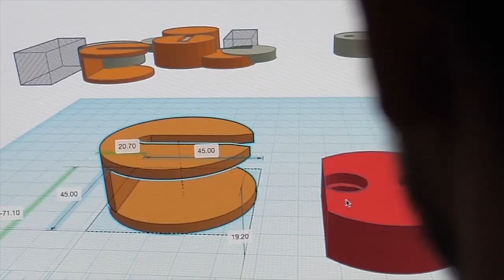Tipsi Tray Single Handed Carry Tray | Spills No More!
ABOUT SINGLE HANDED:
Single Handed Ltd is a small and innovative home and kitchenware brand. Our team is made up of skilled designers creating products designed to make life easier. Our single handed trays make life easier for able-bodied and less abled people alike. The unique design allows easier use for those with balance, shaking, or disabilities which make carrying a traditional tray more difficult, dangerous or even impossible in some cases. Single Handed wants to make the world an easier, safer and better place to live for everyone.

ABOUT TIPSI TRAY:
We launched the Tipsi Tray Single Handed carry tray on Kickstarter back in early 2020 and have since gone on to expand our range. The Tipsi Tray is helping make life easier for people all around the world.